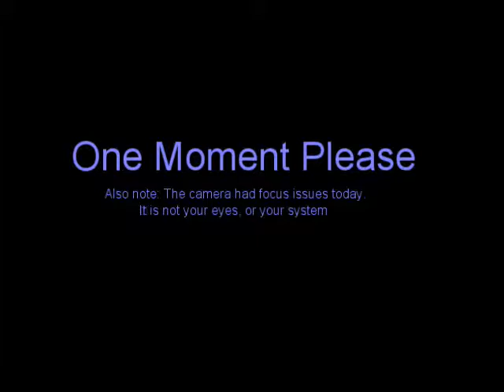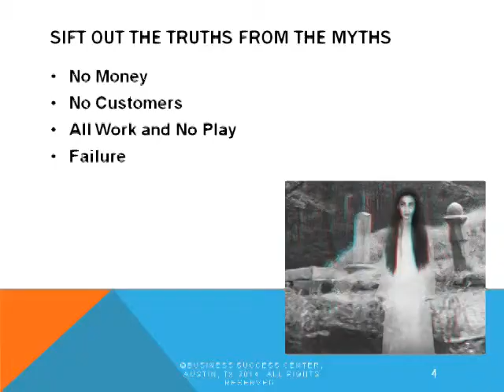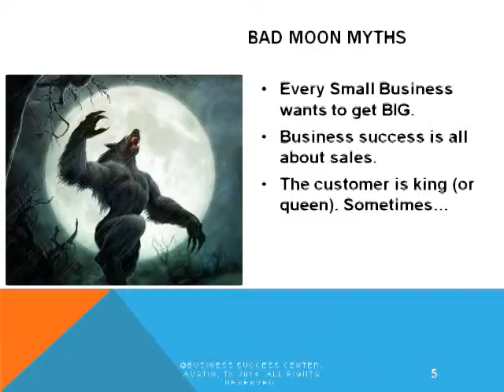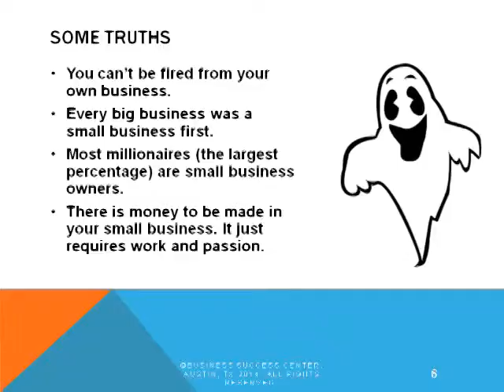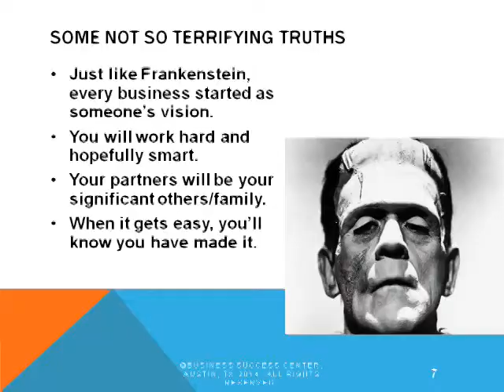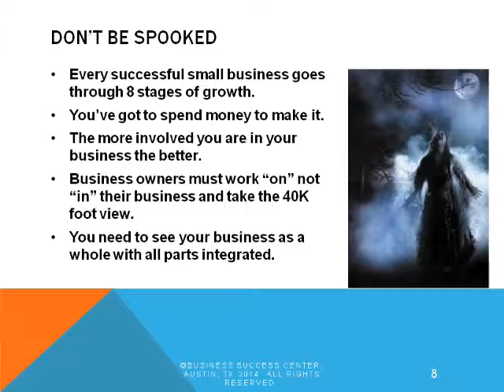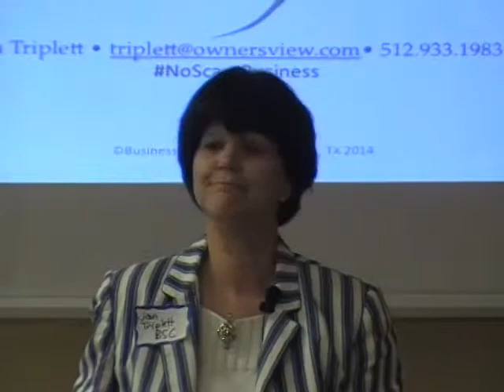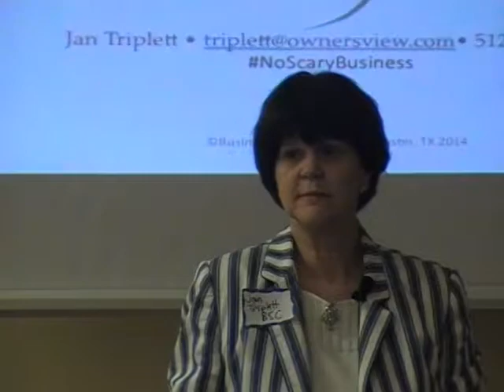Taking the 'Scare' out of Starting a Business Oct 24, 2014 Jan Triplett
Presented by Jan Triplett, on October 24, 2014, at the Capital City Event Center.